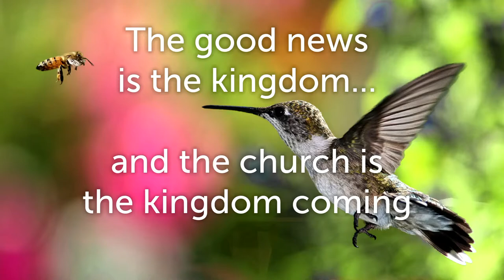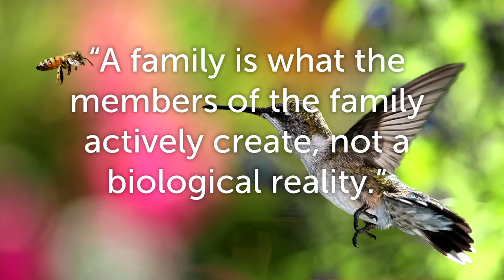8th May 2022 - The Birds and the Bees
As a special Mother's Day treat, Ps. Andrew talks about reproduction. He encourages us to imagine what our Christian communities can look like and challenges us with the question of 'what it is that we are reproducing?'